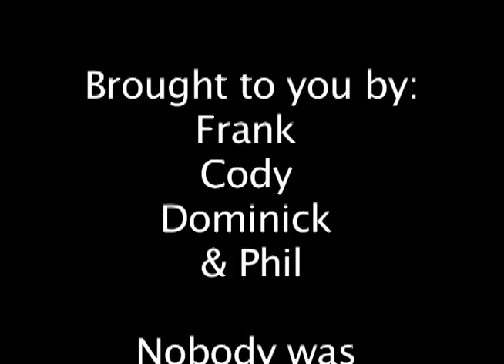Wake Boarding in the streets of Broadview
Dominick, Cody, Phil and Frank